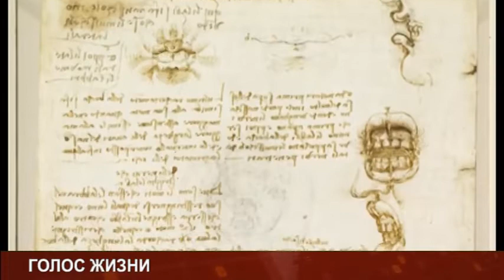PULS MAY31 POST